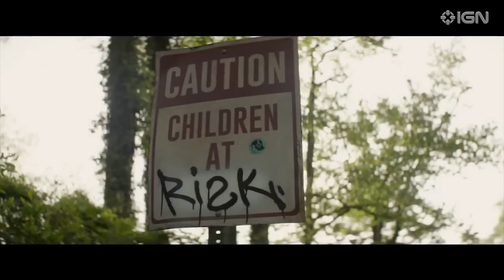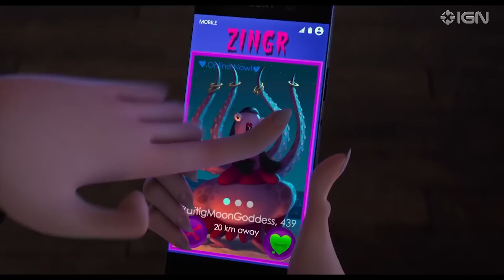من يوقف Mission Impossible؟ || شباك التذاكر الامريكي 5 أغسطس 2018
مع انضمام كل من Christopher Robin و The Spy Who Dumped Me و The Darkest Minds الى سباق المنافسة على صدارة شباك التذاكر الامريكي. هل يستطيع أي منهم ايقاف توم كروز و فيلم Mission Impossible؟
شاركونا في التعليقات أي هذه الافلام ستتابعون؟ و أي منهم هو المفضل لكم؟
لقراءة مراجعات الافلام:
Mission Impossible: Fallout

Teen Titans GO! to the Movies